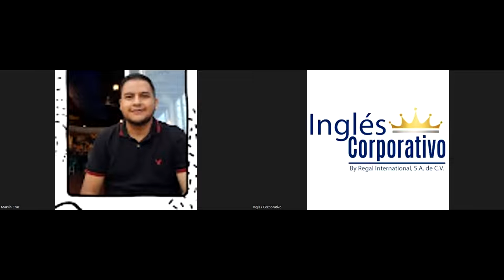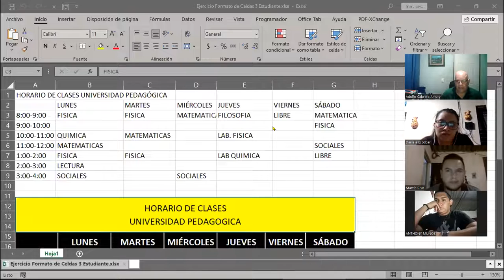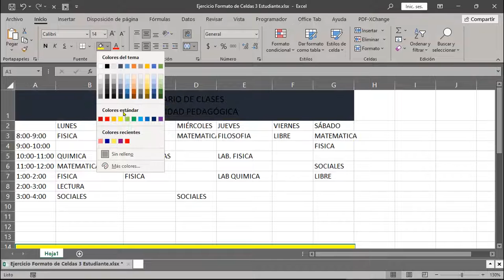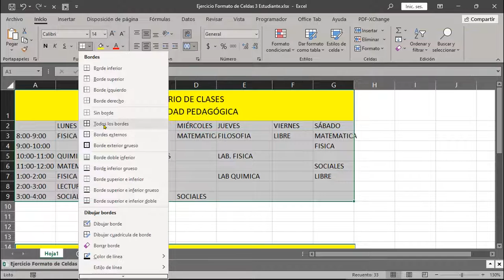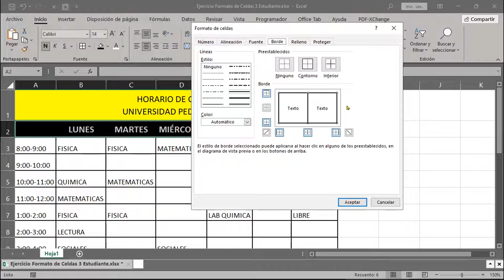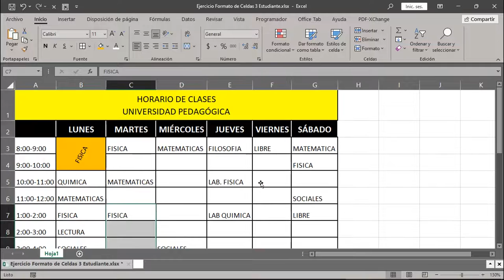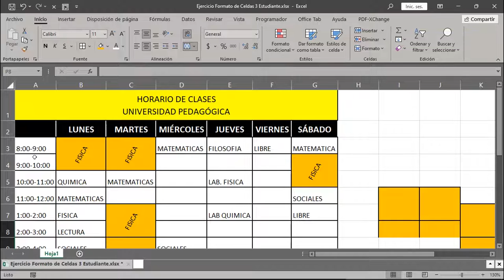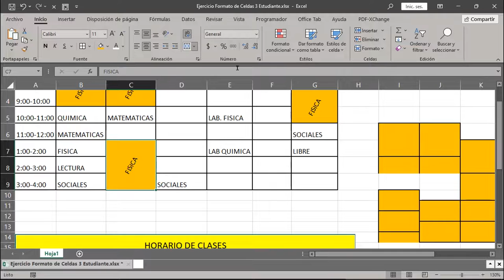SESION 4 06-07-2023-29811-8017-0036/2023-CABRERA-Formatos propios y personalizados de excel